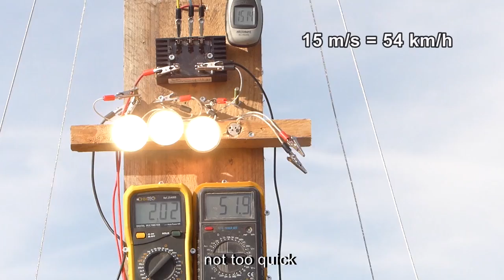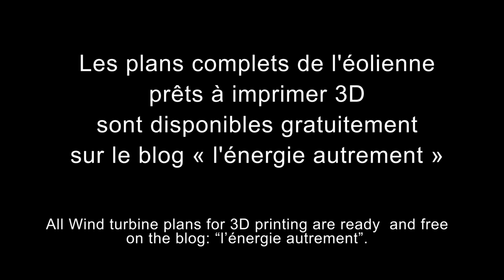Ep12: Générateur éolienne 50 watts en PVC / wind turbine generator 50w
Fabriquer le générateur d'une petite éolienne capable de produire 50watts  d'électricité avec des vents à 36Km/heure. Générateur DIY 100w pour 25€.

8 aimants (16€), 140g de cuivre émaillé (3€) et 50 grammes de résine époxy ( 2€).